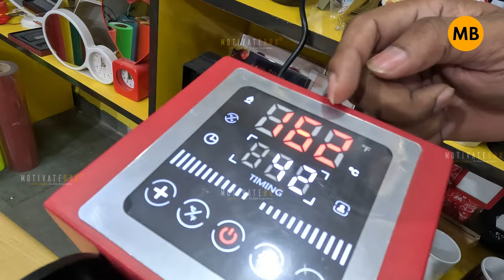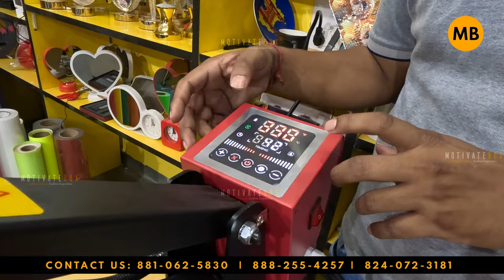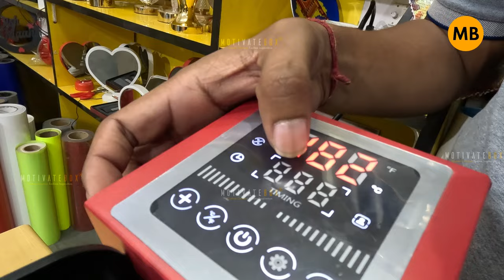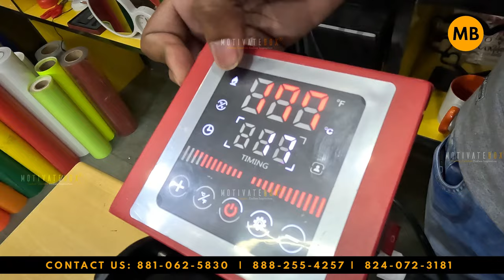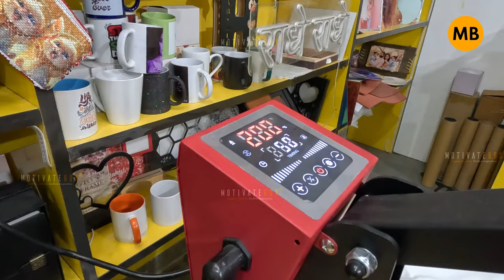How to Use Heavy Duty 15x15 Heat Press Machine With Slide.